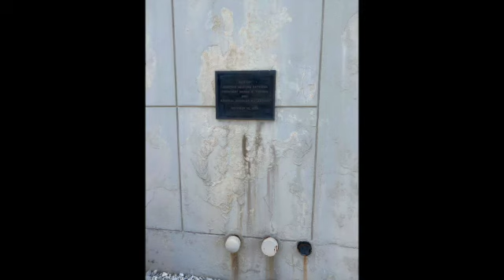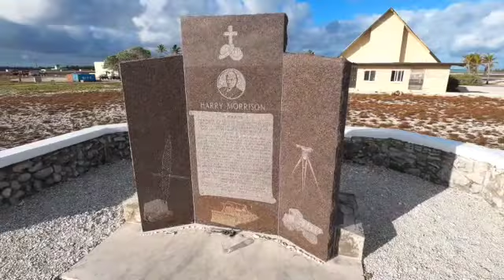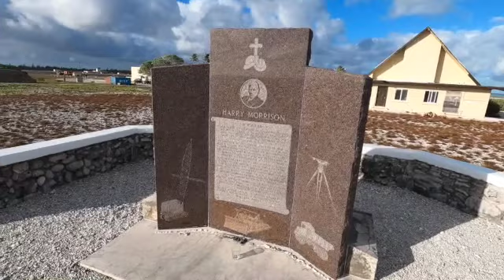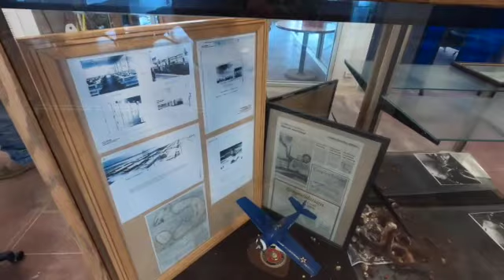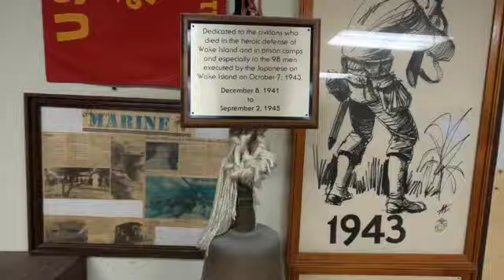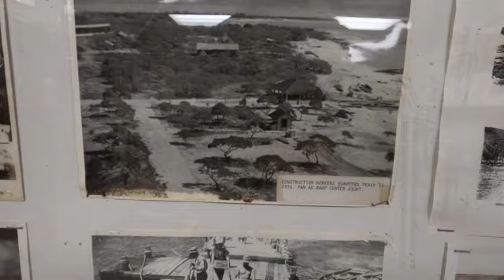Wake Island Tour, December 2020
Tour of select historical points of interest on Wake Island, with special focus on the origin of the Naval Construction Force.